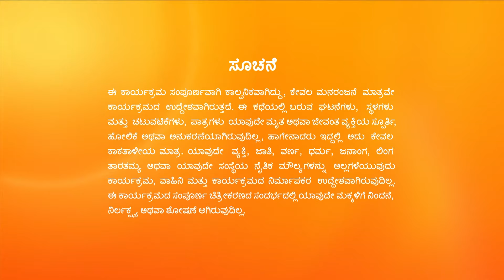Annapoorna Full Ep- 357 - Srikar, Avani, Vedavathi - Zee Kannada